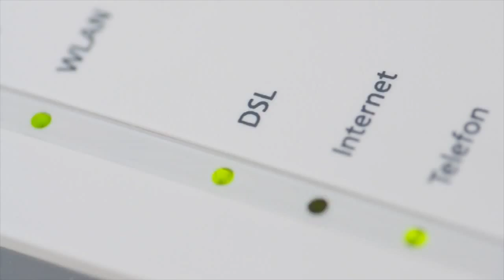Mimosa WiFi Generation Introduction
About Mimosa WiFi:

Mimosa WiFi offers the next generation of WiFi hardware, designed for outdoor use, at long distances and with robust speeds. WiFi is no longer just for your smartphone. Mimosa’s wireless technology picks up where fiber leaves off to reliably connect homes and businesses in areas where fiber can’t practically reach.

Keep up-to-date!